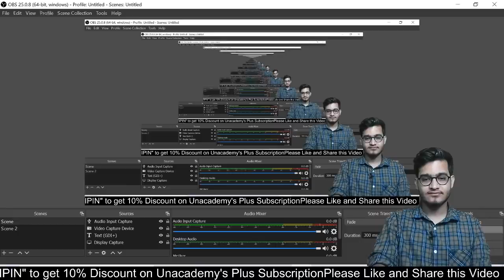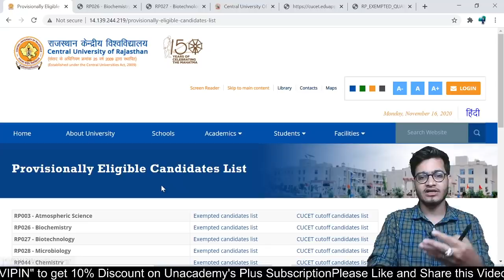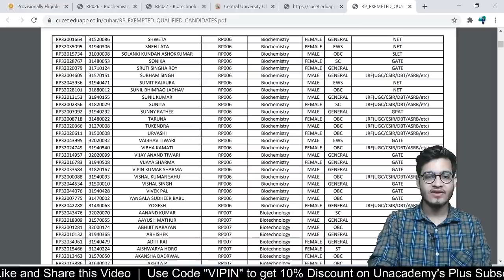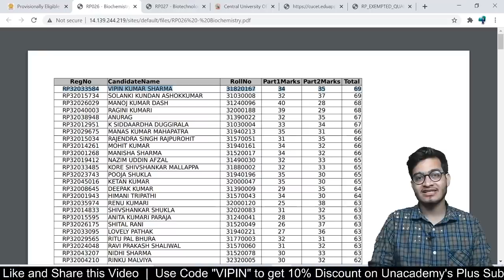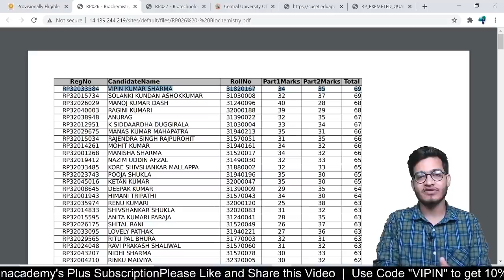My PhD Entrance Result | Shocking Results | CUCET Biochemistry Result | Topper or Failure ft. Vipin